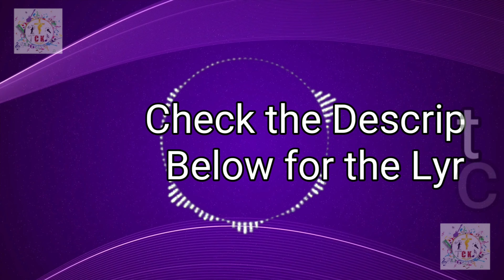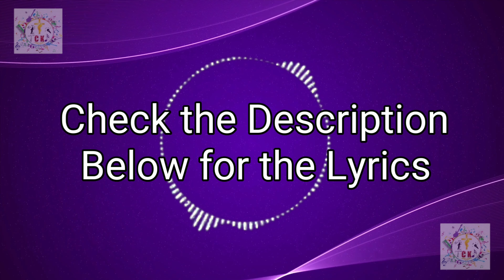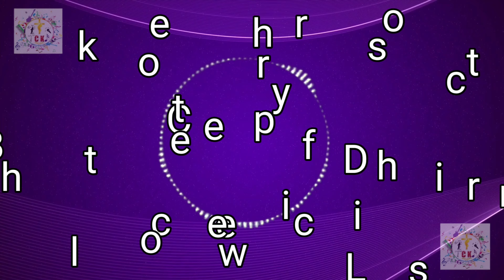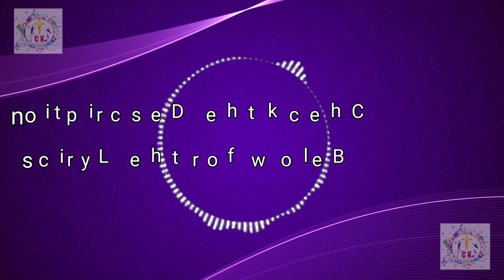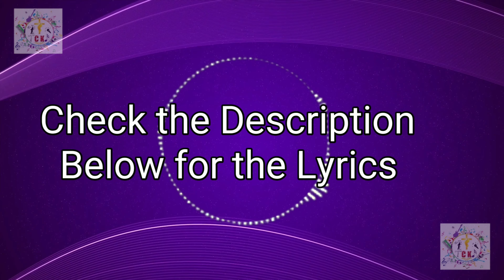Aaraathanai Karaoke - TCKF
Song Written & Composed by:  Rev.Stanly V.Joseph

Sung by: Ben Samuel, Joel Thomasraj & John Jebaraj

Album : En Nesarae

WISHING YOU ALL IN THE NAME OF THE LORD JESUS CHRIST